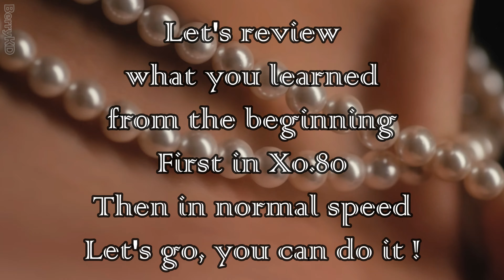TWICE - 'GO HARD' Dance Practice Mirrored Tutorial (SLOWED)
credit to @toadcola
TWICE - 'GO HARD' Dance Practice Mirrored

00:00 = Verse 1 part.1
01:07 = Verse 1 1/2 part.2
01:52 = Pre-Chorus part.3
02:35 = Chorus 1/4 part.4
02:55 = Chorus 2/4 part.5
03:24 = Chorus 3/4 part.6
03:49 = Chorus 4/4 part.7

06:36 = Verse 2 1/2 part.8
07:18 = Verse 2 2/2 part.9
08:02 = Pre-Chorus part.10
08:46 = 2nd Chorus part.11
09:36 = Verse 2 1/2 part.12
11:12 = Verse 2 2/2 part.13

REVIEW:
04:18 (x0.80) / 05:35 (x1) = REVIEW (1) part.1 - part.7
11:23 (x0.80) / 14:51 (x1) = REVIEW (2) part.8 - part.13